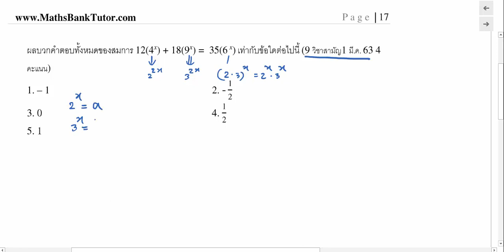Expo ข้อ 113 9 วิชาสามัญ 63 ข้อ 17